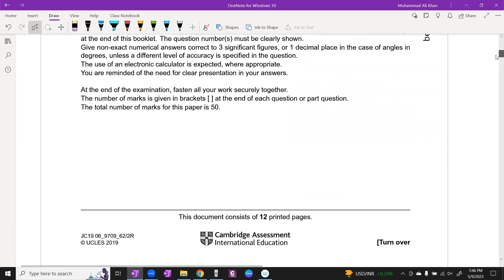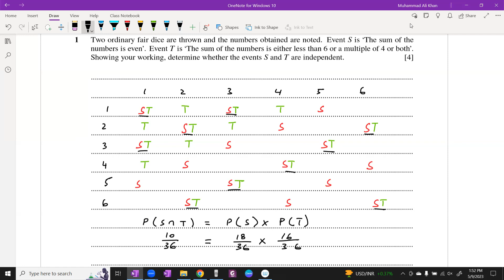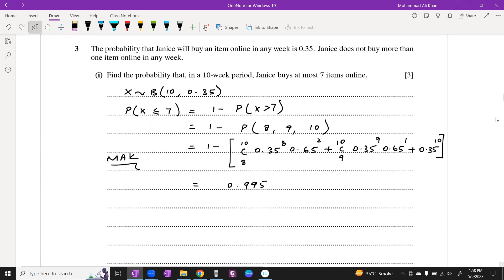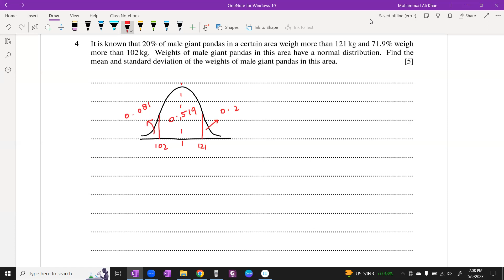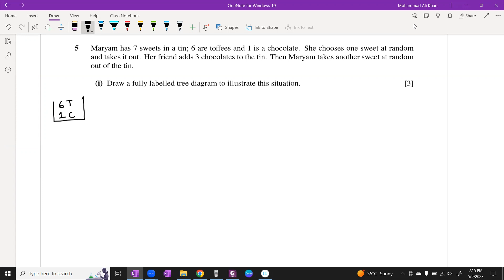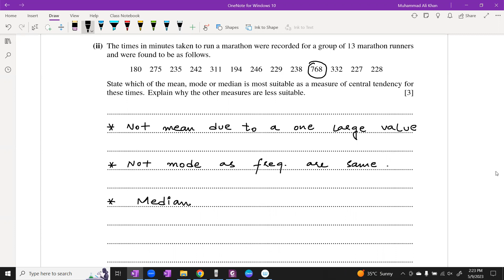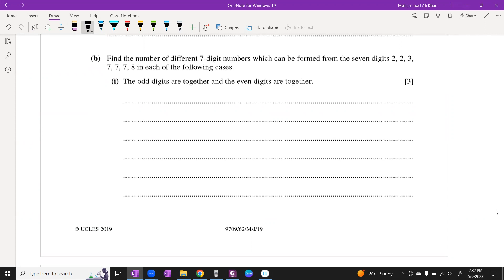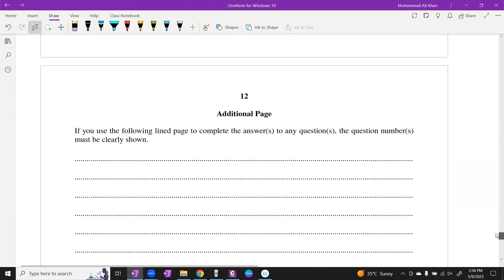9709 s 62 19